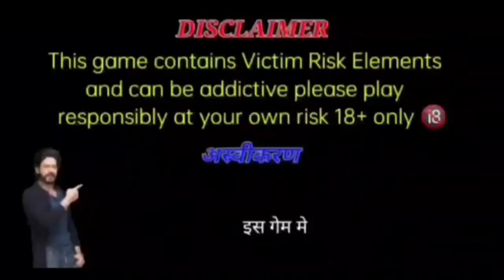Teen Patti Master King – Download & Get 5500 Signup Bonus.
teen patti master new video.💸💰teen patti master slots maga win 🤑💰.
websites link fro all teenpatti master